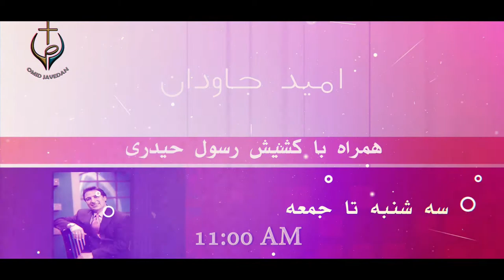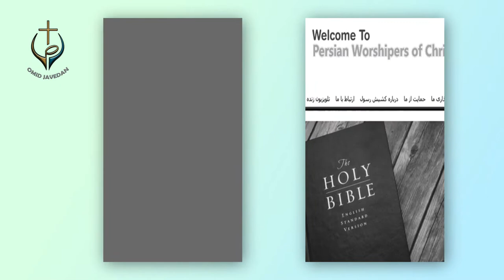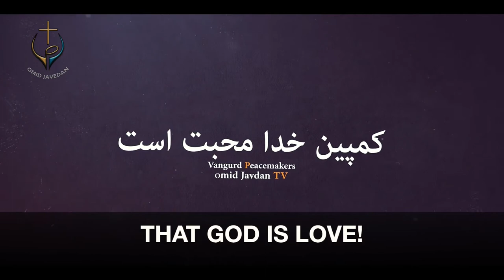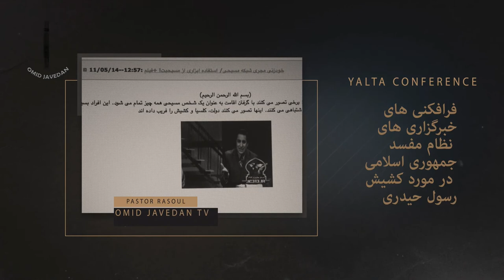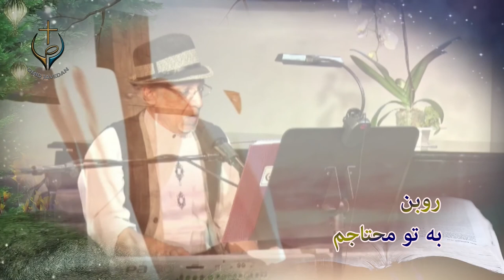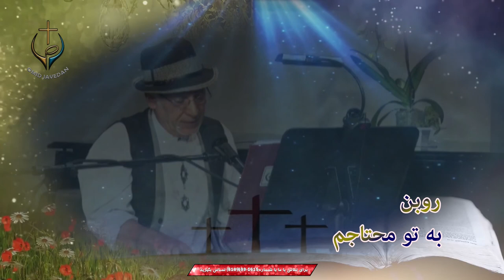PWOC 29 May 2019/ Pastor Eric برنامه امید جاودان با کشیش اریک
Eternal hope Show with Pastor Eric